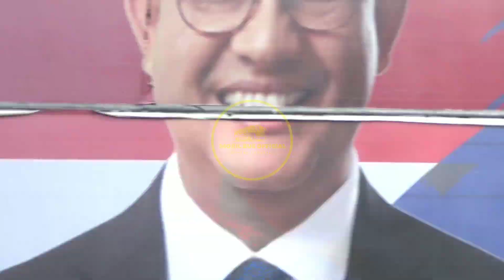Klakson Mobil Bus Pariwisata Sembari Meluncur Turun